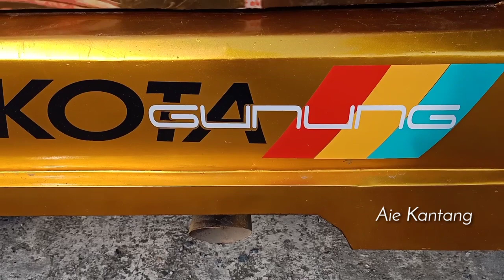Mountain City Colt ss Modification